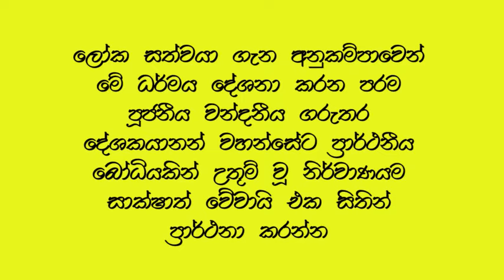බුදුහිමි අනුදැන වදාළ මතක ශක්තිය වැඩිකරන බෙහෙත! ඔබත් කර බලන්න | Ven Galigamuwe Gnanadeepa thero bana